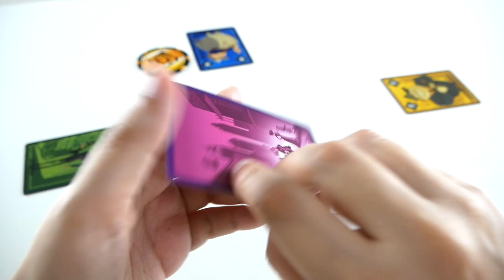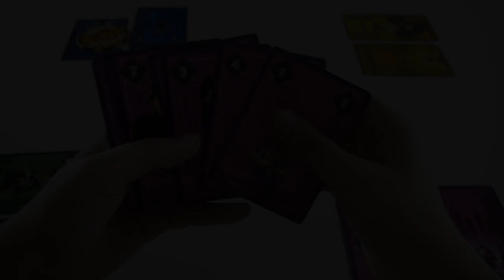12 gangsters - Présentation du jeu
12 gangsters est un jeu de cartes minimaliste. Les joueurs posent des cartes et tentent de faire moins que le Boss.

Informations sur le jeu :
●  20 minutes